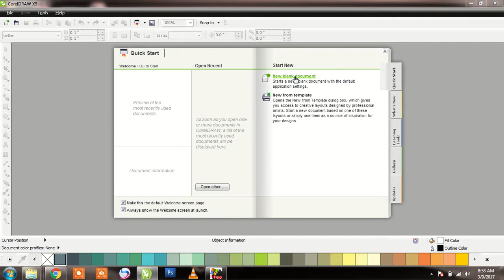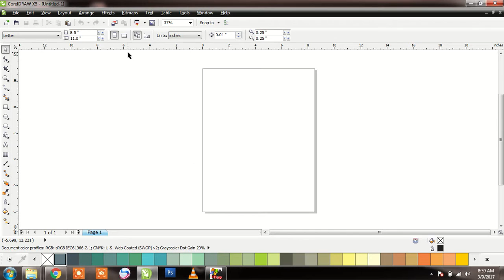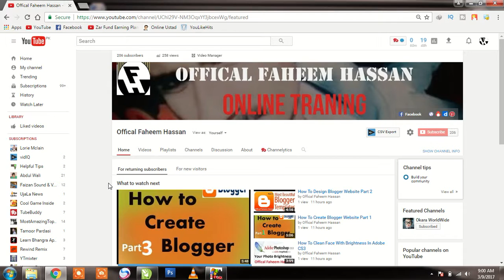CorelDRAW X5 Tutorial in Urdu Hindi Part 1 Introduction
CorelDRAW X5 Tutorial in Hindi  Chapter 1 CorelDRaw Intro..
Our Channel Plan
Website Training
YouTube Training
Blogger Training
Online Earn Money
Online Work Training
Online Skill
Watch and Share Video..